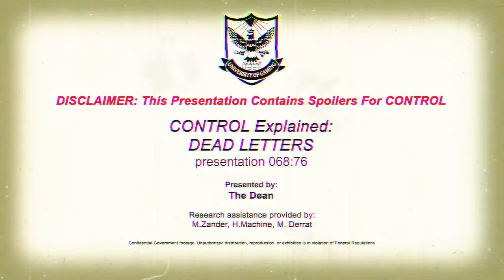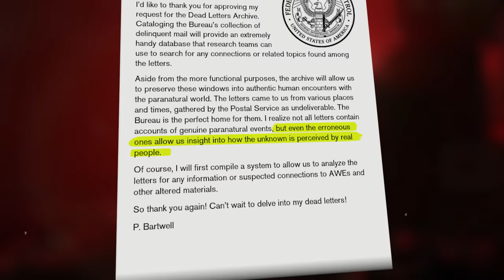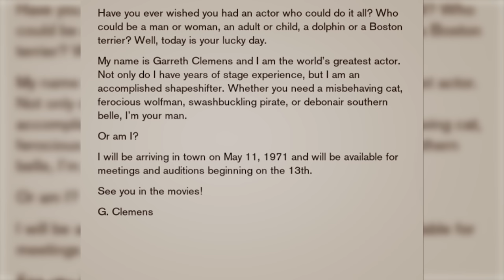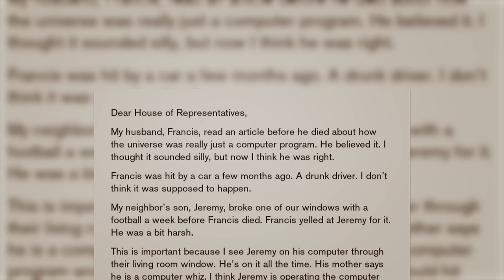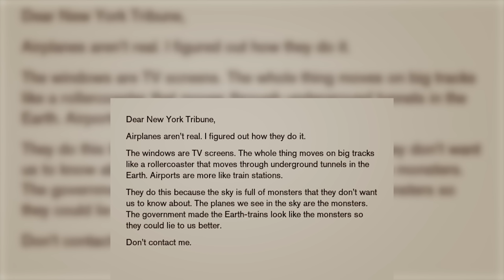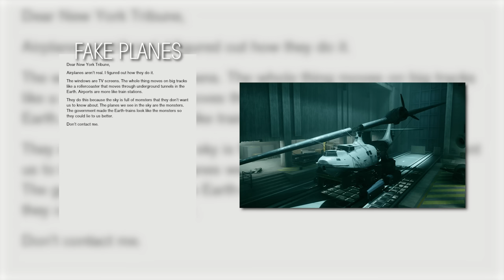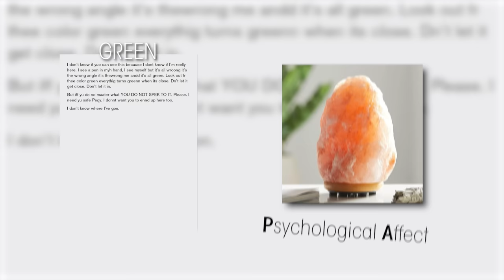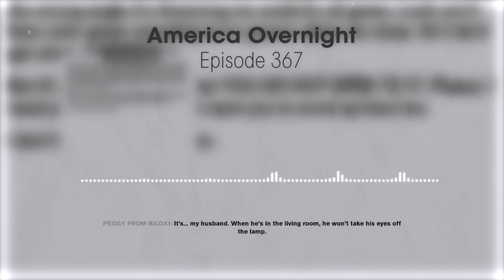Control | Dead Letters True or Not?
Hello everyone. The Oldest House contains various documents that fill out the setting, backstory, and world of Control. One of the largest recurring series of collectibles involves a department in the Executive Sector.

The Dead Letters Archive receives mail that has been classified as 'undeliverable' and brings it back to the bureau for analysis. They all have strange contents ranging from talking feet to mesmerizing cat clocks. In this episode we will attempt to analyze each of the letters and determine if they are Fact or Fiction.

Special thanks to all voice talent for this video! Go check out their channels and amazing content.